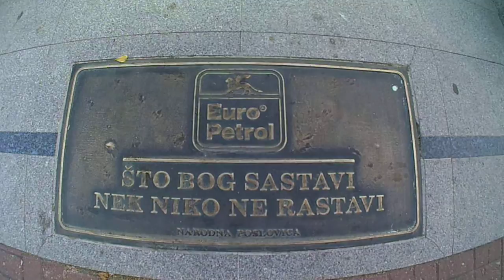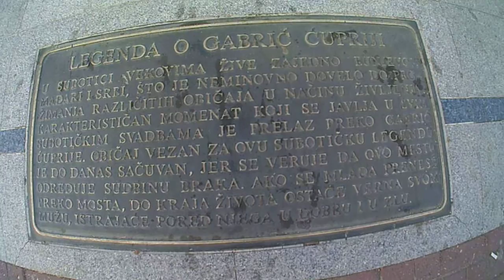Explame Subotica grad Szabadka város